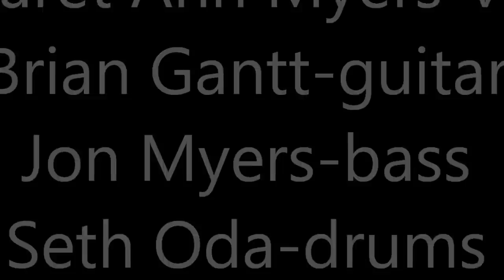Margaret & The Magnets, I shall be Released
The first performance for our new group Margaret & The Magnets. Margaret was only 17 when this was filmed.